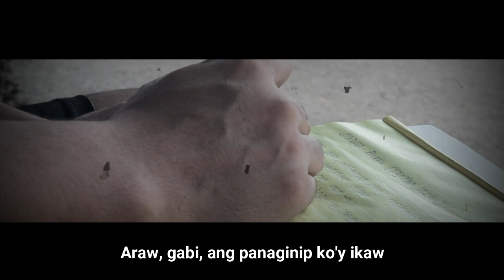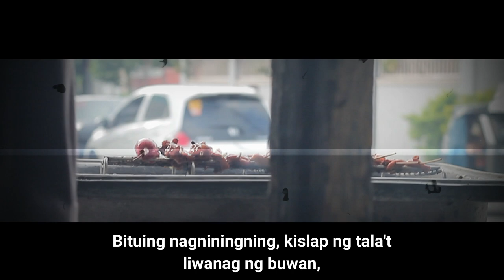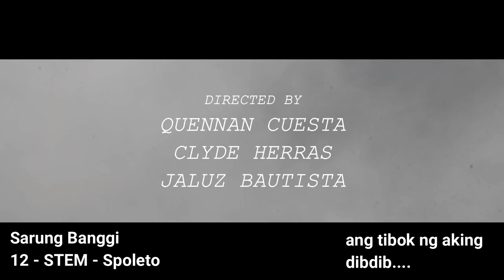Sarung Banggi | Music Video